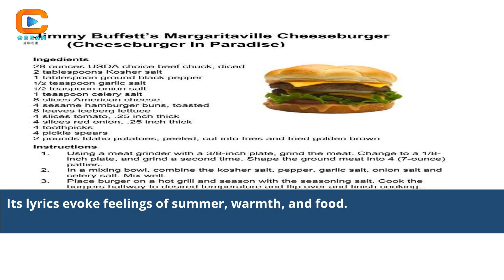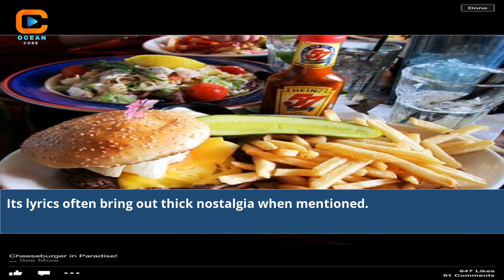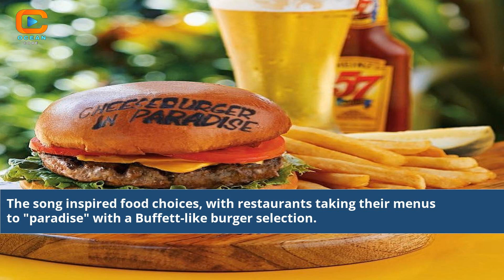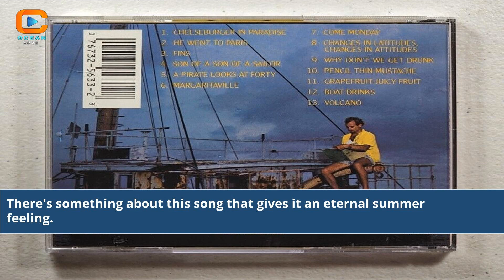Jimmy Buffett Cheeseburger In Paradise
where did jimmy buffett wrote the song cheeseburger in paradise